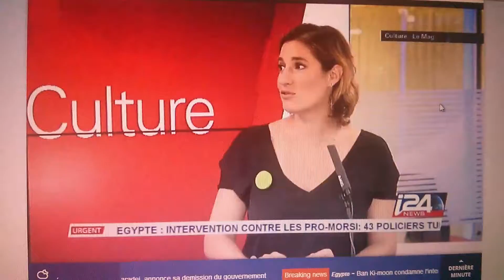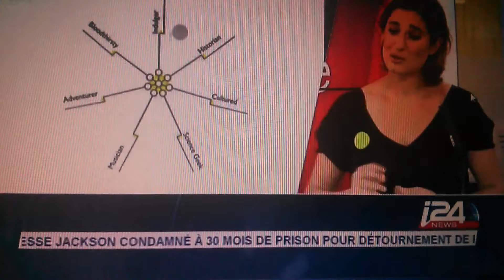Jen on I24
Jen's first gig